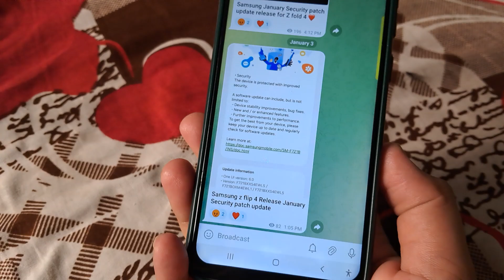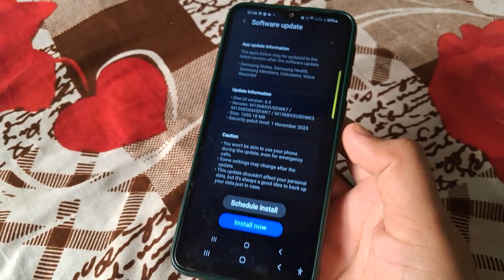Samsung Release January Security patch update start for Galaxy Z flip 4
Your Quarry:-

Samsung Release January Security patch update
Samsung Security Update
Samsung Release New update
Samsung new Security Update January
Samsung January software update